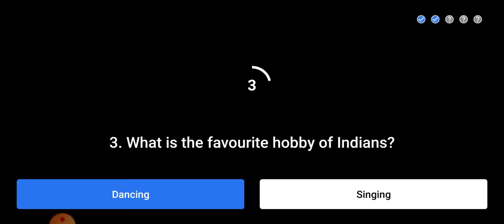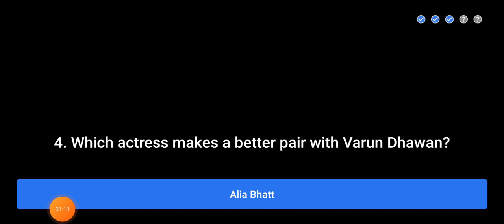Kya Bolti Public#2 August 2020